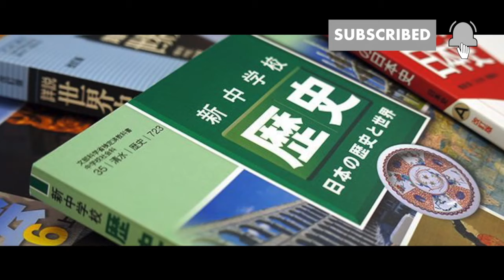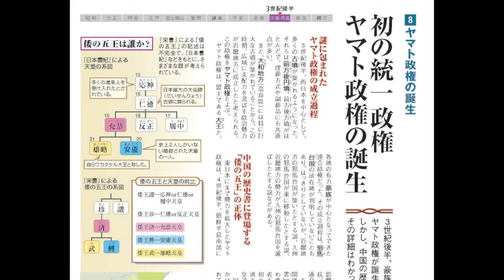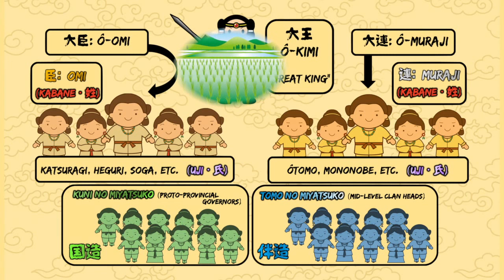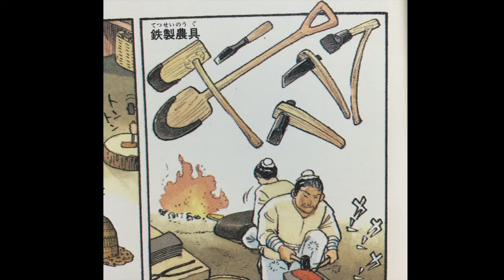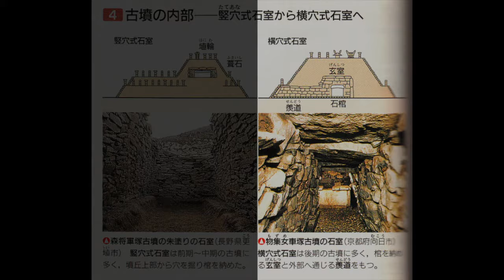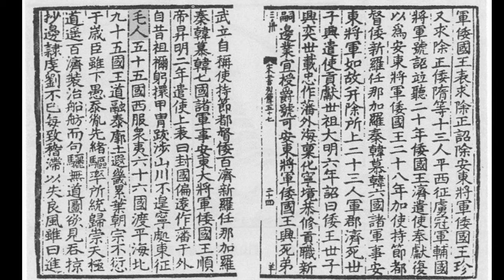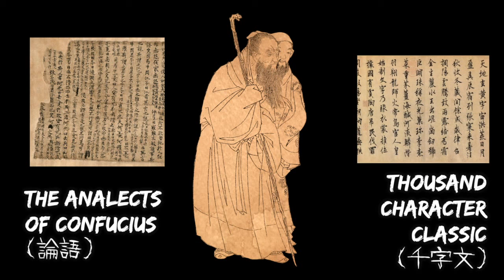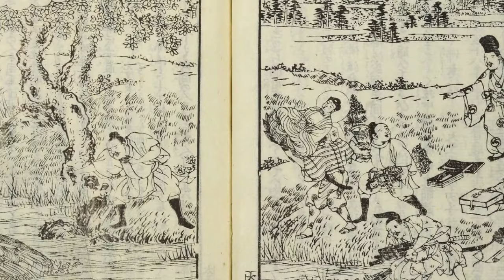Japanese History: The Kofun Period (Japanese History: The Textbook Ep. 3)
The third episode in a comprehensive pre-modern history of Japan based on Japanese-language educational materials. Today I talk about the Kofun Period, an era when many of the foundations of Japan as we know it were laid.

TIMESTAMPS
0:00 Intro
0:43 Opening comments
2:05 The Kofun Period
4:51 The Yamato Government's System of Rule
10:00 Kofun Period Lifestyle and Culture (Tombs Included)
15:05 Japan and the Asian Mainland
20:54 The Advent of Buddhism
24:01 Outro

テーマ別だから理解が深まる日本史 (Asahi Shinbun Publications Inc)

Commons photos:
Emperor Naruhito (日本国政府内閣府皇位継承式典事務局)
Daisen kofun from plane: Inushitaさん (photo-ac)
Goshikizuka side view: 夢彦７７さん (photo-ac)